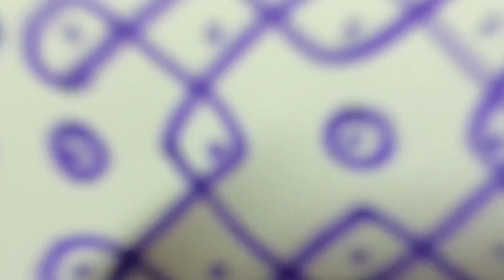Easy 15 dot kolam | simple muggulu kolam | temple muggulu design | kolam of the week | youtube kolam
Check now for more easy kolam @designerkolam